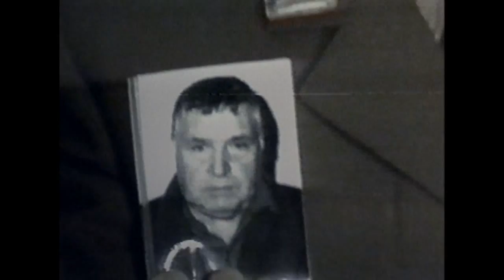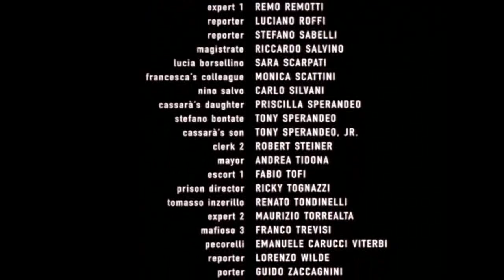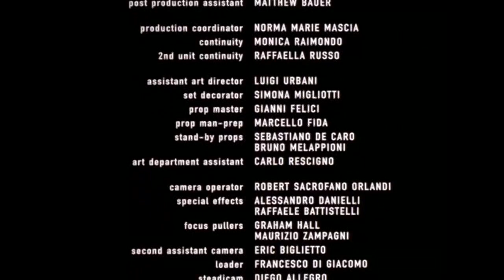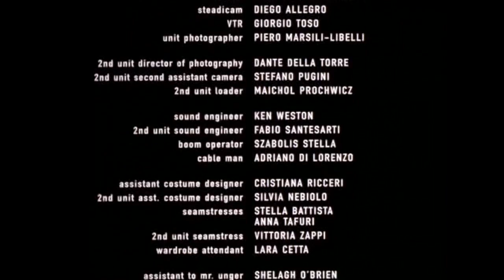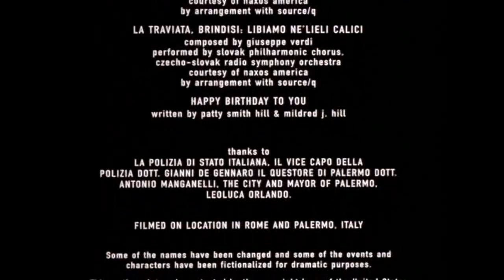Falcone Part 9/9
Fact based story about the political battle that was waged against the Mafia in Sicily during the late 1980's and early 1990's. Chazz Palminteri plays Giovanni Falcone, a crusading prosecutor who tried to use money trails as a way to attack the mobsters. He is aided by a former mobster (F. Murray Abraham) who volunteers to turn state's evidence after his sons are killed by a renegade mob chief. With the mobster's help, the prosecutor was able to obtain over 300 convictions.